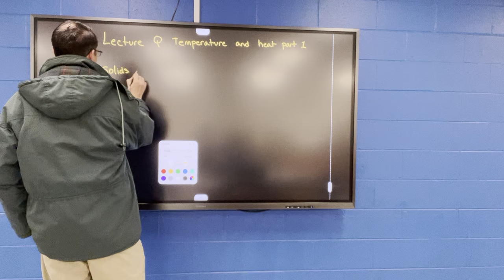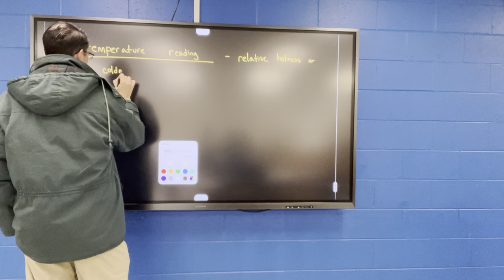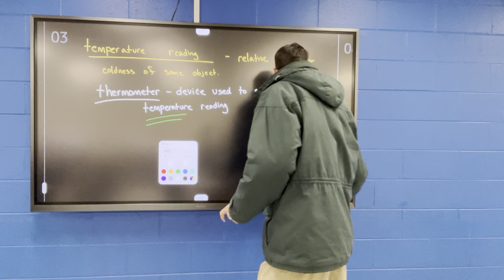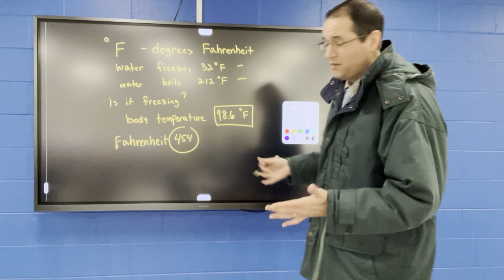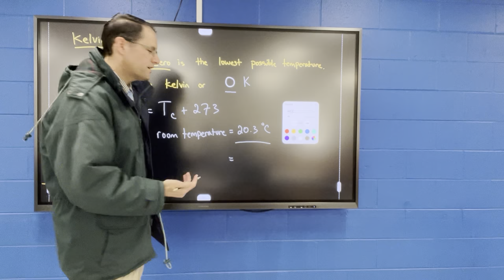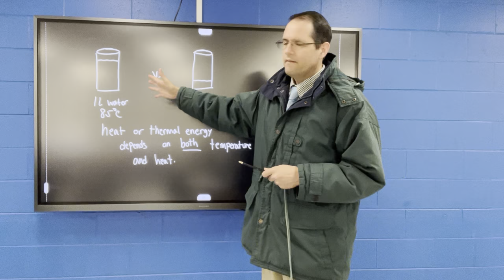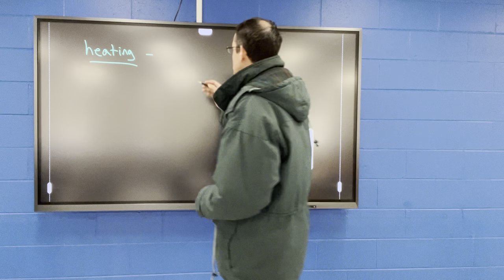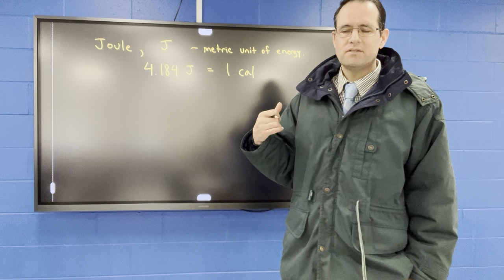NAS 102 Lecture Q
This lecture Q - heat and temperature part 1 for NAS 102 course.
I introduce the idea of temperature and the temperature scales
I introduce the idea of heat and thermal energy transfer